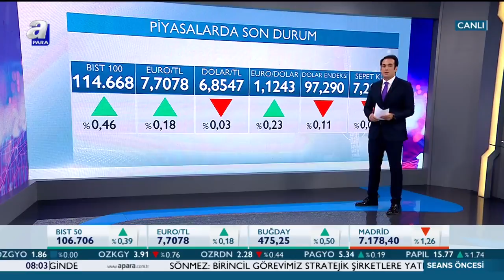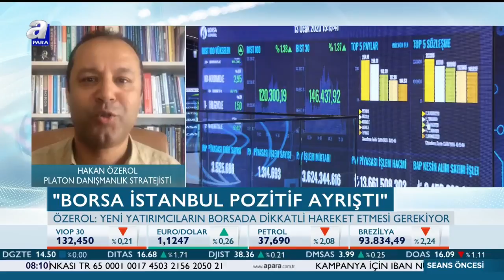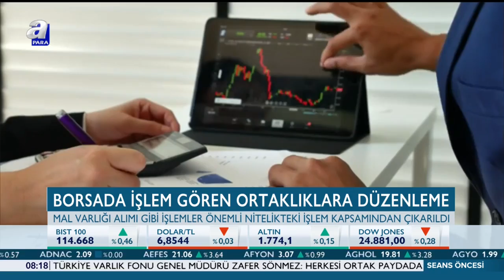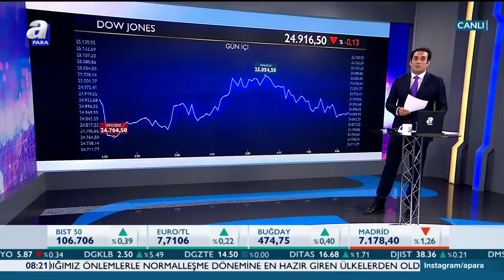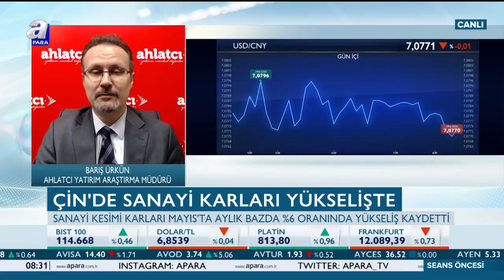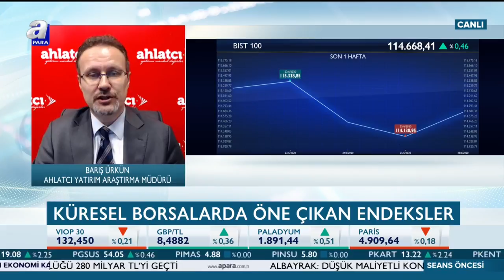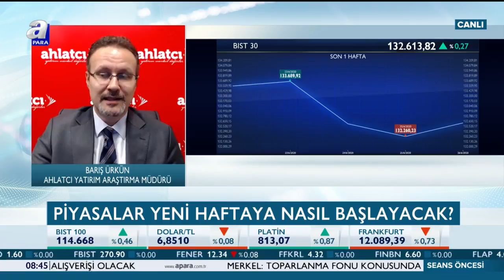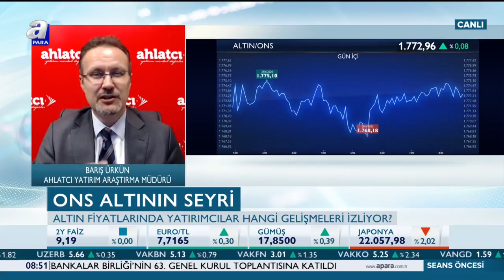Küresel Veriler Toparlanmaya Mı İşaret Ediyor? / Seans Öncesi / A Para / 29.06.2020